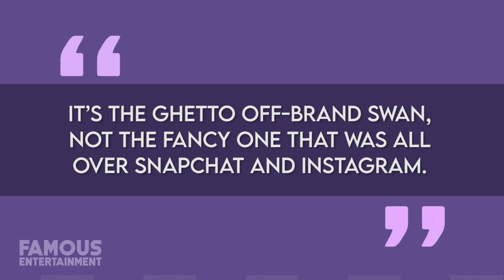Zendaya | House Tour UPDATED | NEW Encino Mansion & Northridge Estate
Although the deal reportedly closed last year, only recently did Zendaya’s new mansion acquisition in the San Fernando Valley come to light. While 2 multi-million dollar properties may seem like a lot for a 24-year old – the actress is no ordinary millennial. Aside from purchasing mega homes, Zendaya just made history at the Emmys being the youngest to win “best lead actress” for her role as Rue on Euphoria. That being said, she can choose to celebrate her huge win at either one of her two mansions – her starter home in Northridge, or her secluded estate in Encino. We’ll take a look at both – we even found the listings! Zendaya Maree Stoermer Coleman, who goes by Zendaya, is an actress and singer who began her career as a child star as a model and backup dancer before landing the role of Rocky Blue on Disney’s Shake It Up alongside Bella Thorne.  At the time of this recording, she’s only in her early 20s but the showbiz multitasker is not your average young star. She has a blossoming acting career on the rise, starring in films such as Spiderman Homecoming, Spiderman Far From Home, and The Greatest Showman – to name a few. Most notably though, is the lead role she just won an Emmy for and broke records with – playing Rue on the HBO drama Euphoria. If you’ve ever seen the show, it’s an intense character, to say the least.